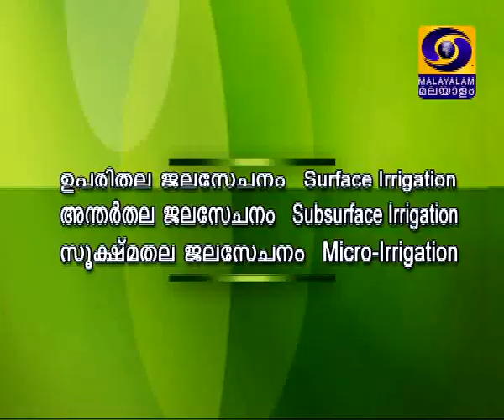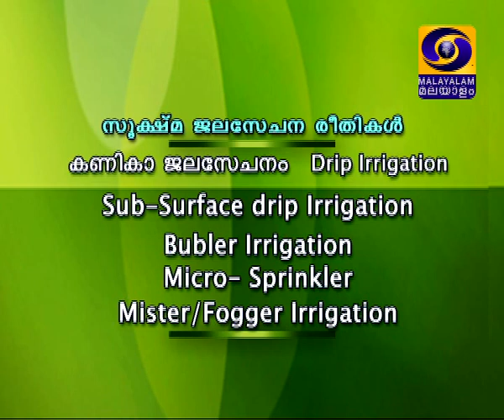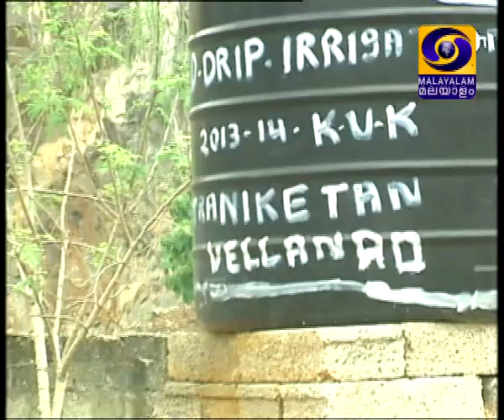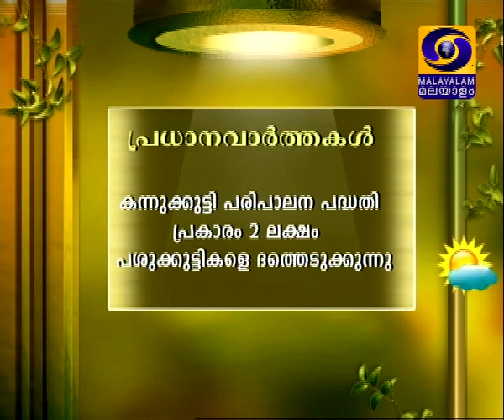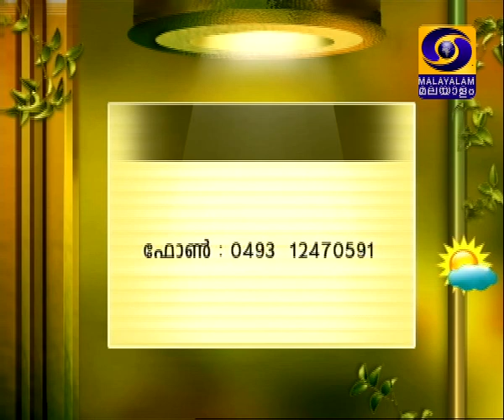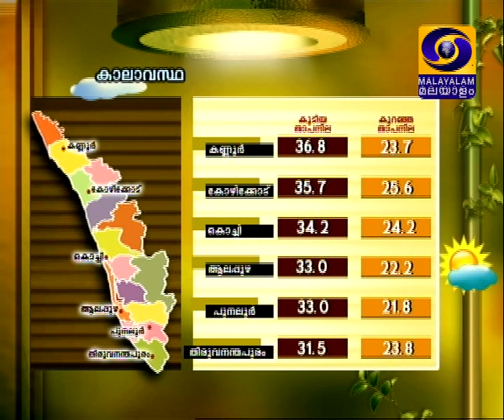krishidarshan Malayalam 01-05-2014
Thullinana Kuranja chilavil Part - I